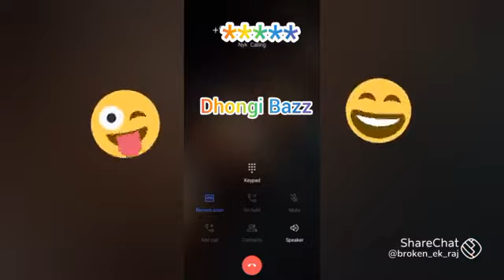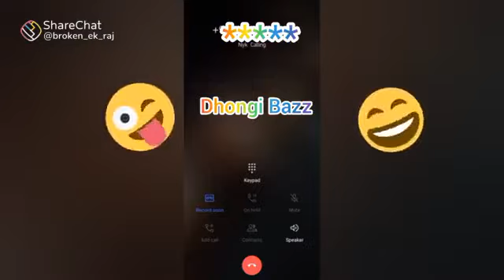khisti phone call